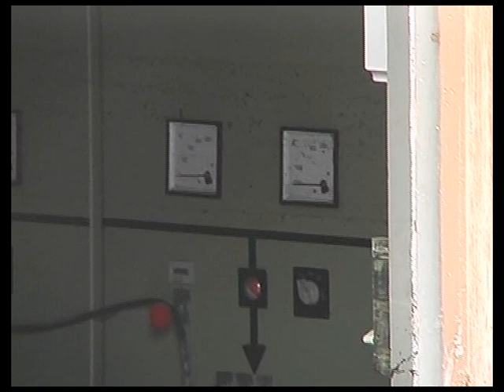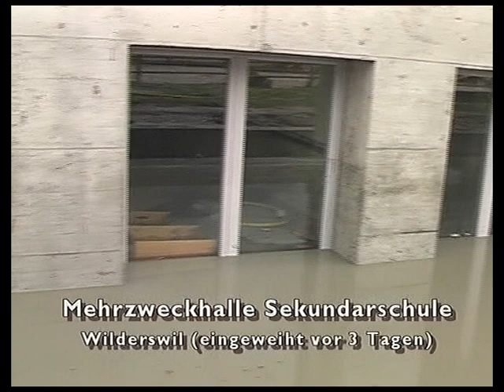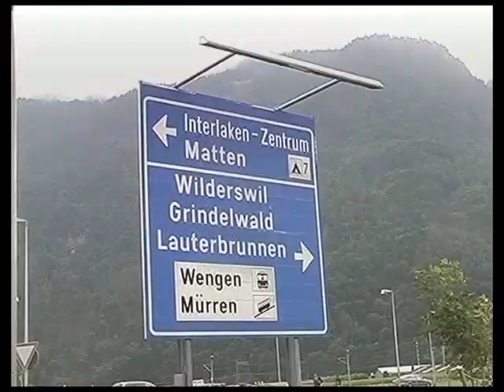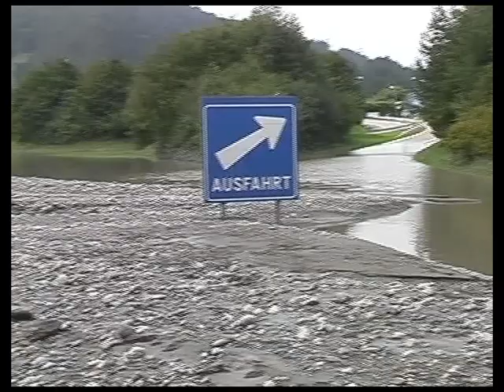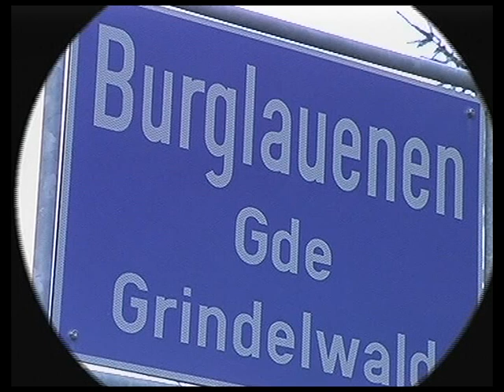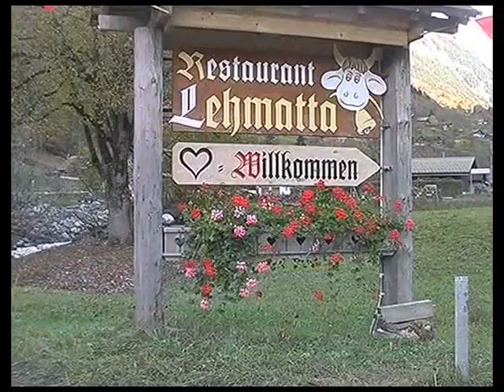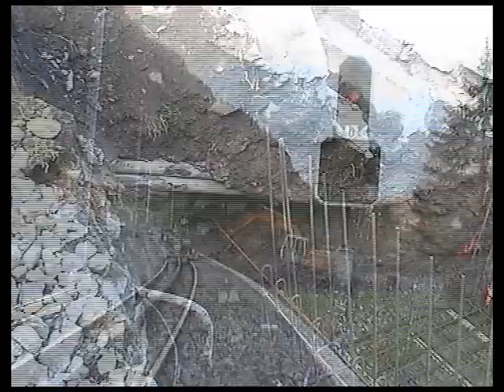Unwetter ar Lütschine 2005